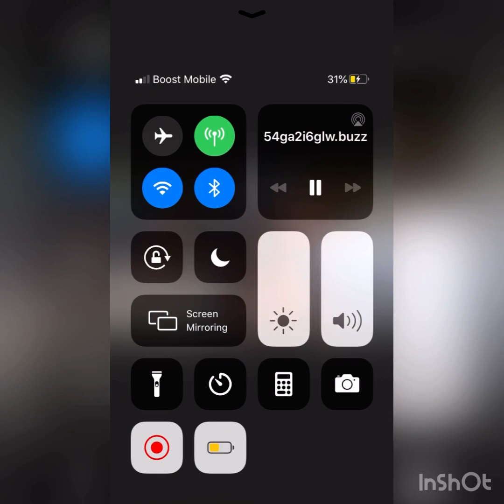Shinken Yellow Vs Sunasusuri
Samurai Sentai Shinkenger
Act 41 The Scent Words